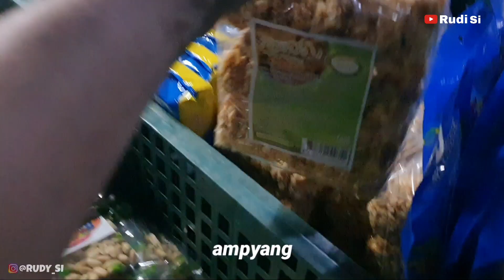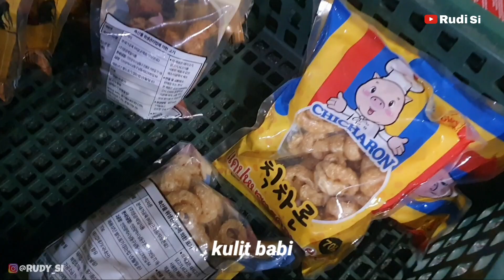Hidup di kampung korea -review tukang sayur keliling!!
Hidup di kampung korea ketemu tukang sayur keliling

Seperti ini teman2 kenyataan di korea ada juga penjual sayur keliling jadi jangan angap di korea itu serba waw dan serba di moll

Isi konten =- kehidupan di korea
                     - proses kerja ke korea
                     - kuliner korea
                     - resep roti dan masak2
Temukan saya di sini teman2